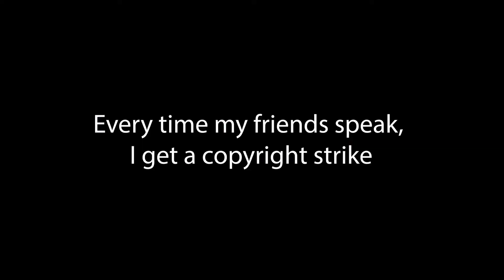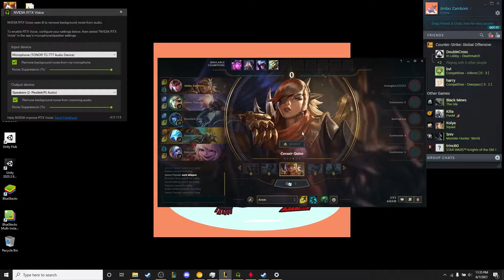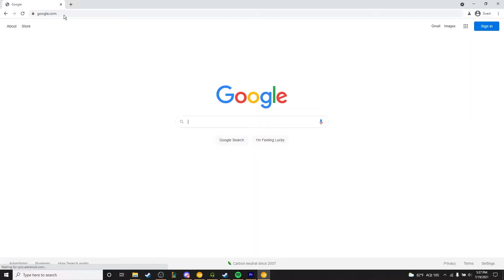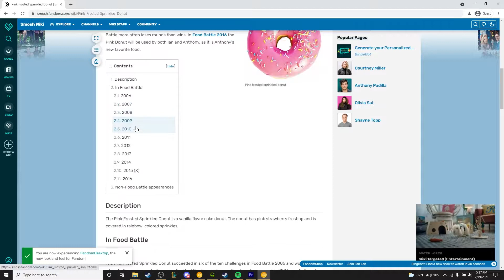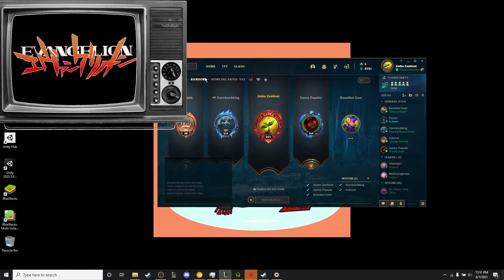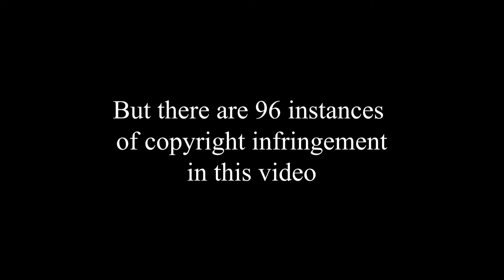every time my friends speak, I get a copyright strike... | League in the Background 4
This is just a reminder that Russell is a fictional character of the Russellverse